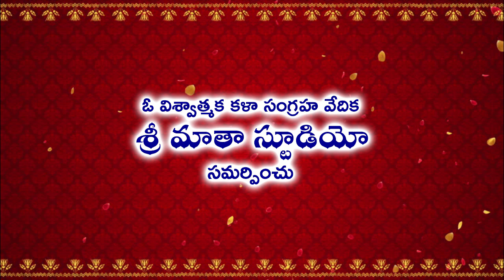Musalamma Kadarra || ముసలమ్మా కాదర్రా ముత్యాలబొమ్మ || Rela Rela Raghu || Musichouse27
Title: Musalamma Kadarra
Artist: raghu Rela Rela Re
Composer: Raghu Palavalasa
Lyrics: Traditional
SINGER: Raghu Palavalasa
Raghu Team Vijayanagaram
Organaiser : B. Rama Rao
Telugu Folk Songs
Utharandhra Janapadalu

4. Sri Matha Music Facebook

5. Sri Matha Music Youtube videos

MusicHouse 27 does not support any illegal activities these videos is only for video log and Entertainment and giving Updates purpose please share this to your peoples and like and comment.